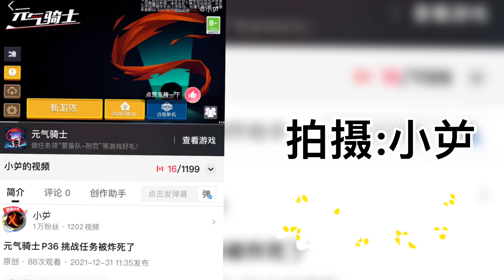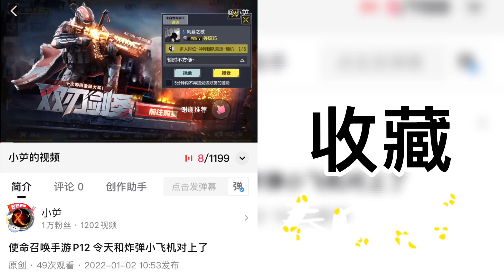崩坏学园2 P14 没找到方法接连入睡